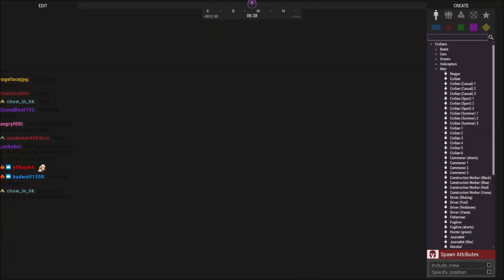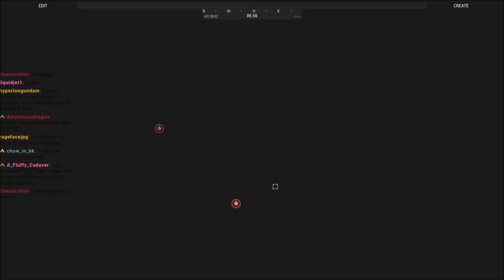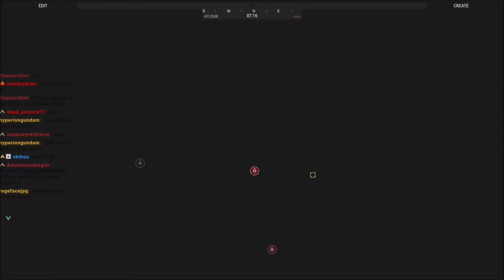To Begin Again: Arma 3 Zeus Task Force Aegis Campaign Phase 1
NATO and AAF Forces work together to escort logistical supplies from an AAF outpost to the NATO Airfield after an alleged logistics mishap...

Lcpl Liru
1350 Beverly Road